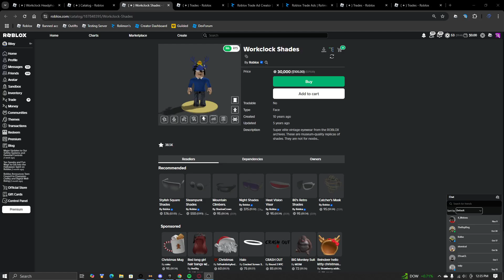Workclock Shades Are On Sale Now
Title: Workclock Shades Are On Sale Now